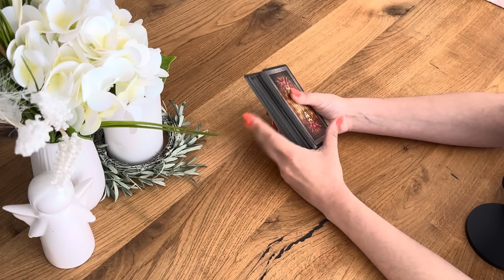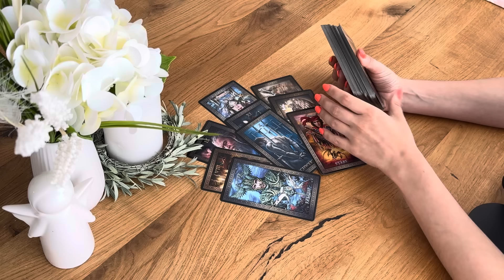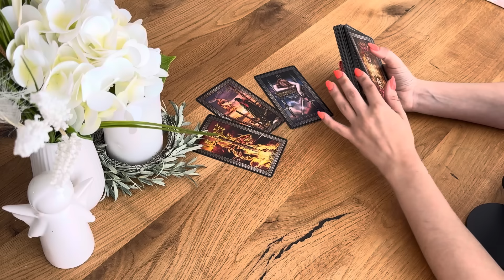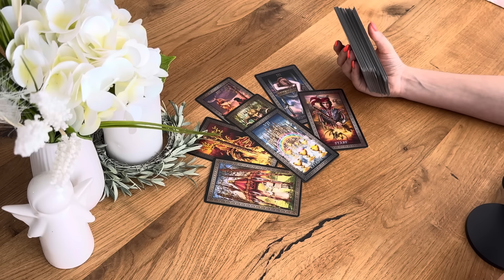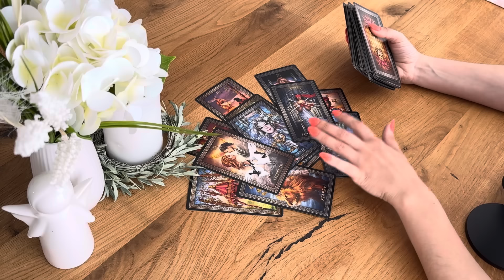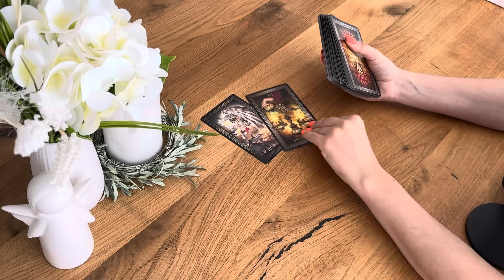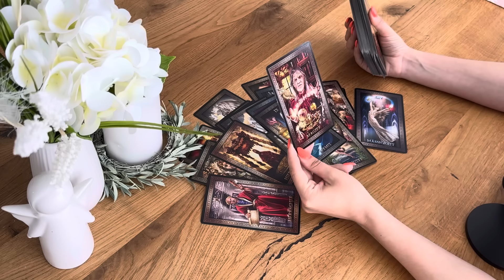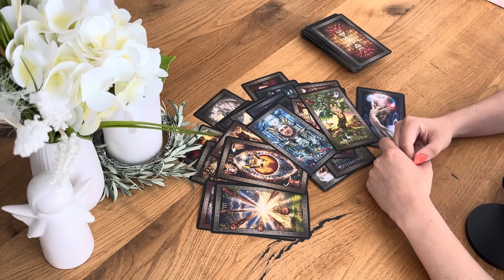Вот это да ‼️ Какая радость к вам спешит? Чему будете радоваться ? 🤷🏼‍♀️